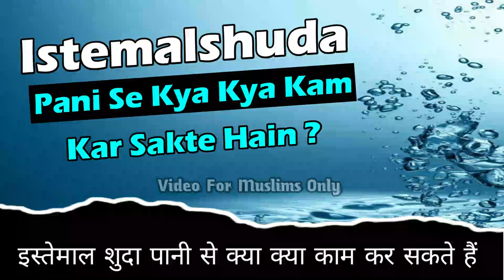Mushtamal Pani Ka Kya Kya Istemal Kar Sakte Hai | Istemal Shuda Pani Ka Istimal Kaise Karen | Peena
(NEWS & Update) 📰 📅⏰
Upcoming Videos & Live Timing
Sikander Warsi about mushtamal pani ka Istemal
SMS Warsi about mushtamal pani pina kaisa
Mushtamal Pani Ka Kya Kya Istemal Kar Sakte Hai
Istemal Shuda Pani Ka Istimal Kaise Karen
Peena
pani me bedhula hath chala jaye to peena makruh
mushtamal pani se khana banana makruh
mushtamal pani phekna Kaisa
Istemal shuda pani ko pina kaisa
Istemal shuda pani khane me Istemal Karna
mustamal pani se Kapde Dhona
kis pani ko peena makruh hai
Istemal shuda pani se kya kya kam kar sakte Hai
Istemal shuda pani pina kaisa
pani me bedhula hath chala jaye to kya kare
bewuzu hath pine ke pani me dalna
Mushtamal Pani ka Istemal kaha kare
इस्तेमाल शुदा पानी से क्या क्या काम कर सकते हैं
मुश्तमल पानी का इस्तेमाल कहां करें
मुश्तमल पानी पीना कैसा
مشتمل پانی سے کھانا بنانا
کون سا پانی پینا مکروہ
استعمال شدہ پانی سے کیا کیا کام کر سکتے ہیں